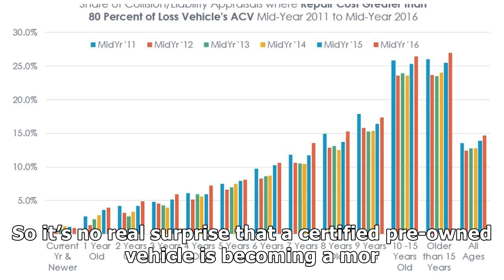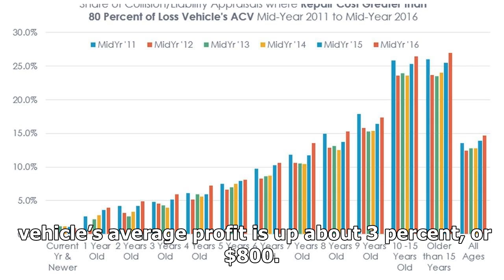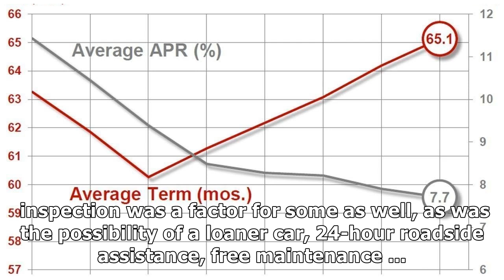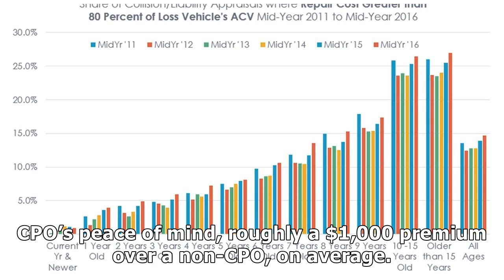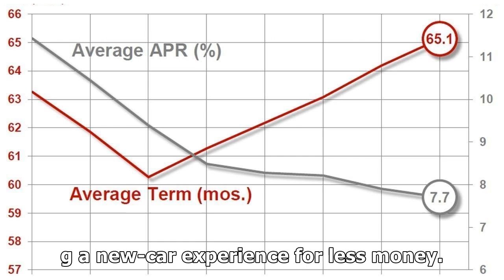CPO SALES CONTINUE INCREASING YEAR OVER YEAR